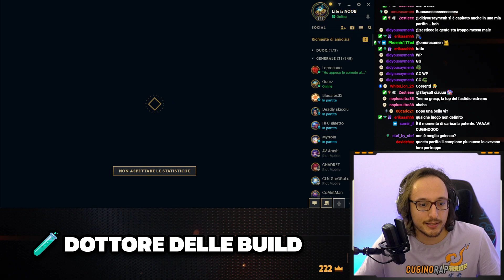IL MAGO JUNGLER DISAPPROVATO DAL TEAM - League of Legends ITA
👤 Facebook (Scopri tutto su di me!)

🦋 TAGS 🦋
Xin Zhao Gameplay ITA. Xin Zhao L'invincibile Gameplay ITA. League of Legends ITA.